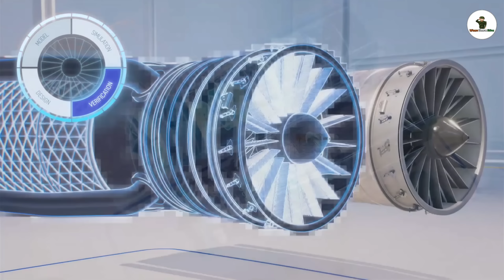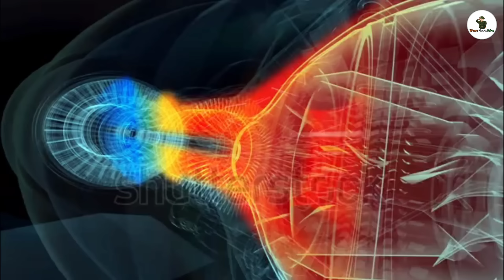🔥প্রথম জেট ইঞ্জিনের মেনুফ্যাকচারিং শুরু | kaveri jet engine manufacturing | rolls royce jet engine